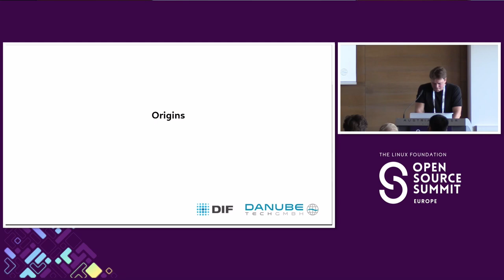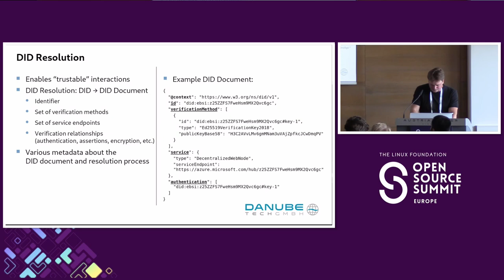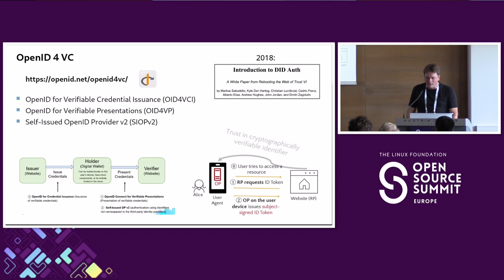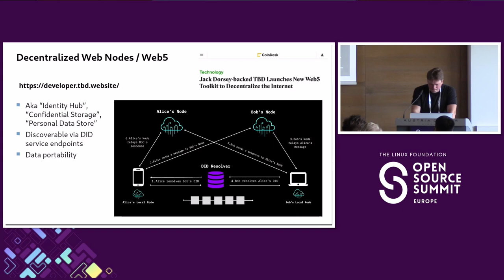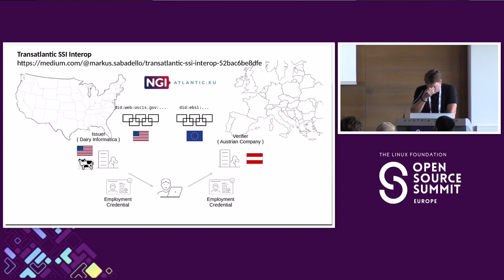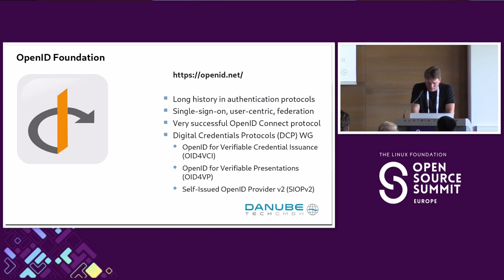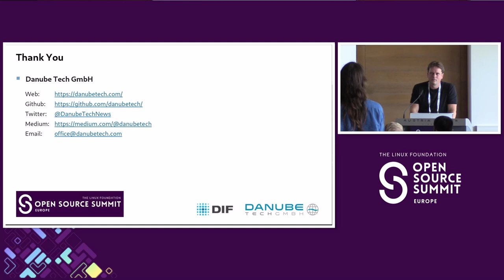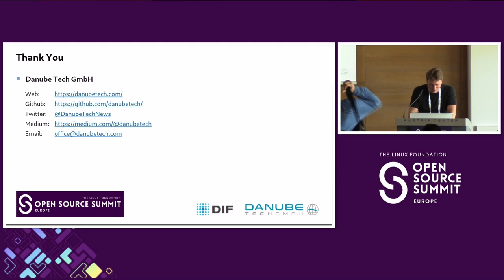Decentralized Identity Landscape: Communities, Projects, Technologies, and Tools - Markus Sabadello,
Decentralized Identity Landscape: Communities, Projects, Technologies, and Tools - Markus Sabadello, Danube Tech

This talk will provide an overview of current developments in the world of decentralized identity (aka self-sovereign identity). The communities around this paradigm are growing fast, as major initiatives such as the European Digital Identity Wallet and many others are launched around the world. We will also take a closer look at the underlying technical standards, such as Decentralized Identifiers, Verifiable Credentials, OpenID4VC, and others. Finally, we present examples of concrete applications, services, and software tools that currently exist in this space.